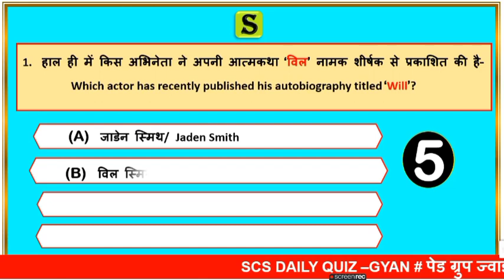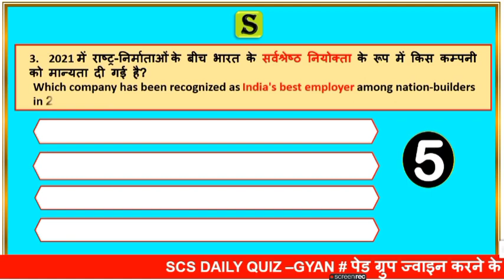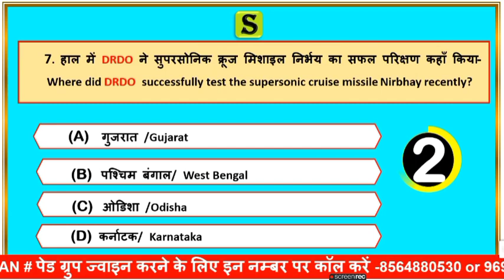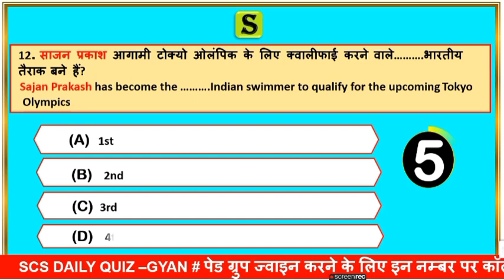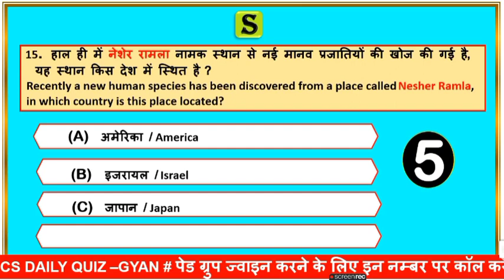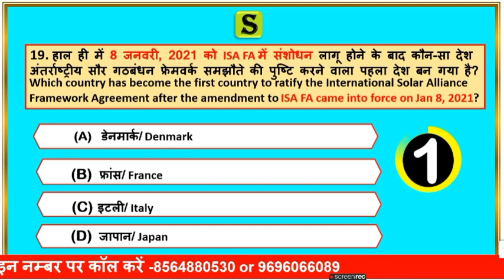27 June 2021 daily current affairs quiz in bilingual | gk questions and answers latest news scs